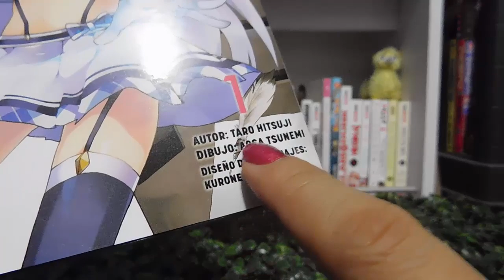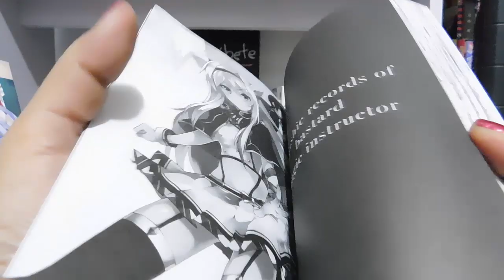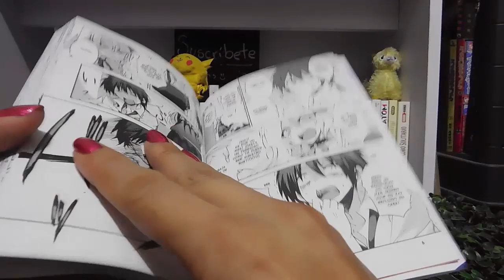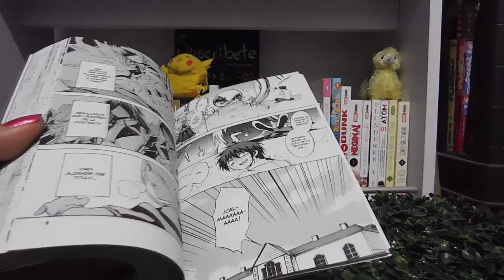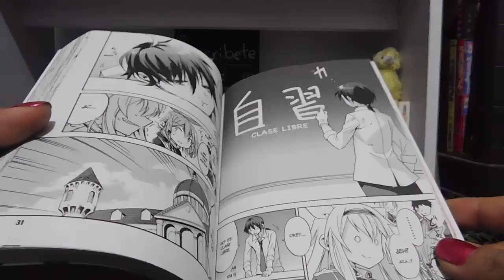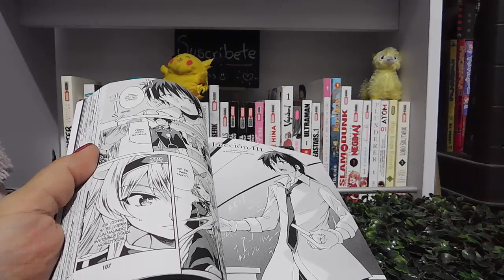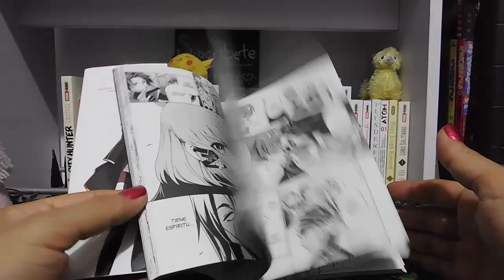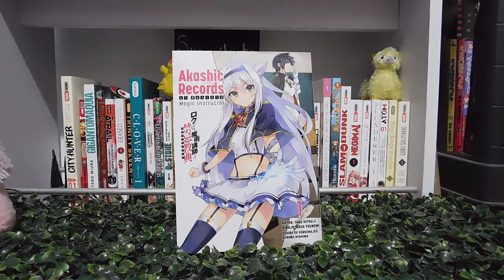Reseña Manga | "Akashic Records of Bastard Magic Instructor" #1 de Editorial Kamite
Akashic Records of Bastard Magic Instructor #1, Editorial Kamite, $110 pesos.
11 tomos-abierta-, tamaño B6, sobre cubierta, paginas a color.
Su fecha oficial de salida fue en Junio de 2019.

La muestra física y datos, terminan en el minuto 05:25, si solo quieres saber de que trata, puedes saltar hasta ese punto.

Quieres mandarme una carta, postal o algo, puedes hacerlo a:
C.P. 44421